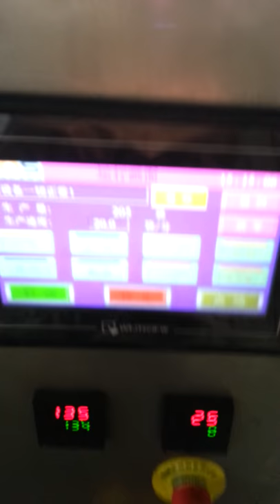立式无拉链500g20次效果不错8Y